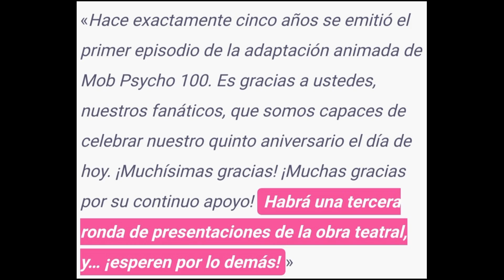CONFIRMACIÓN DE LA 3 TEMPORADA DE MOB PSYCHO 100?!!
Hola, hoy hablaré sobre nuevas noticias acerca de la continuación del anime de mob psycho 100!!...

the daily life of the immortal king temporada 2 capitulo 1 sub español
mob psycho 100 temporada 3 fecha de estreno oficial
mob psycho 100 temporada 3 capitulo 1 sub español
mob psycho 100 temporada 3 cuando sale
mob psycho 100 temporada 3 cap 1
mob psycho 100 temporada 3 online